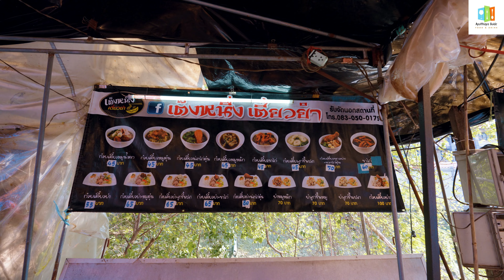ก๋วยเตี๋ยวยำ หนึ่งเดียวใน จ.อยุธยา ที่รสชาติไม่เหมือนใคร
"เต็งหนึ่ง เตี๋ยวยำ" เปิดมา40กว่าปีแล้ว..เดิมทีชื่อ ร้าน เจ๊หน่อย ก๋วยเตี๋ยวยำ ปัจจุบันเป็นรุ่นที่4 ตระกูลนี้ขายอาหารกันทั้งตระกูล ซึ่งสมัยก่อนขายอยู่ที่ตลาดเจ้าพรหมตั้งแต่รุ่นอาเหล่าม่า ปัจจุบันย้ายมาอยู่ที่ตลาดหน้าองค์การโทรศัพท์ ร้านมีก๋วยเตี๋ยวหลากหลายให้เลือก ทั้งก๋วยเตี๋ยวหมูหมัก หมูน้ำตก หมูตุ๋น ตีนไก่ ลูกชิ้นปลา แต่ถ้ามาร้านนี้ ไม่กินก๋วยเตี๋ยวยำน่องไก่ถือว่าผิดนะจ๊ะ..การันตีจากครัวคุณต๋อยเลย
"เต็งหนึ่ง เตี๋ยวยำ"
พิกัด..ตลาดองค์การโทรศัพท์ พระนครศรีอยุธยา
เวลาเปิด..15.00-21.30 น. ทุกวัน
โทร..083-0500175
เพจ..เจ๊หน่อย ก๋วยเตี๋ยวยำ